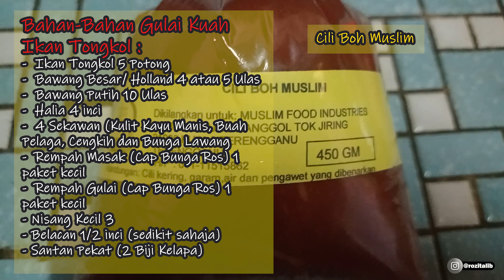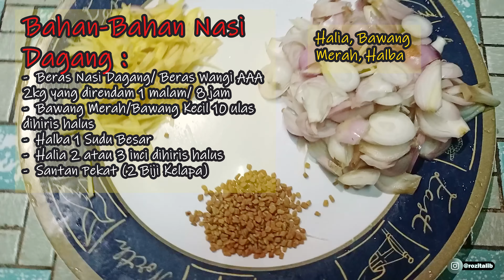Resepi Nasi Dagang Mok Su Ani Original Dari Terengganu dan Gulai Ikan Tongkol || Resepi Masakan #9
Memasak Nasi Dagang Terengganu, mestilah ikut resepi yang betul, barulah terasa kesedapan dan keaslian Nasi Dagang itu. Ditambah pula dengan Gulai Ikan Tongkol yang pekat dan sedap.

Hari ini saya ingin kongsikan Resepi Nasi Dagang Mok Su Original Dari Terengganu dan Gulai Ikan Tongkol Step by Step juga resepi Acar. Menariknya kali ini bukan saya yang masak, tetapi Emak sayalah yang masak. Orang kampung memanggil mak saya dengan panggilan Mok Su Ani. Kalau anak-anak sedara belah ayah akan panggil mak saya dengan panggilan Mok Teh.

Setiap kali balik ke Terengganu, Nasi Dagang Menjadi pilihan saya. Bukan di kedai, tapi Nasi Dagang hasil masakan Mak. Sudah terbiasa dari kecil makan nasi dagang masakan Mak sehingga saya kurang berminat dengan nasi dagang di kedai. bukan kerana di kedai tak sedap, tetapi dek kerana saya sudah terbiasa makan masakan Mak.

Bahan-Bahan Nasi Dagang
- Beras Nasi Dagang / Beras Wangi AAA (Direndam semalaman)
- Bawang Merah (Dimayang/Dihiris halus)
- Halia dihiris halus
- Halba
- Santan Pekat (dicampur dengan garam)

Bahan-Bahan Gulai Ikan Tongkol
- Ikan Tongkol Hitam (Direbus bersama garam, lengkuas, asam keping)
- Santan Pekat
- Bawang Besar/ Bawang Holland
- Bawang Putih
- Halia
- Nisang/Gula Melaka
- Belacan
- 4 Sekawan (Kulit Kayu Manis, Bunga Lawang, Cengkeh, Buah Pelaga)
- Cili Boh/Cili Kisar (Cap Muslim)
- Rempah Masak & Rempah Gulai (Cap Bunga Ros)

Bahan-Bahan Acar
- Timun
- Bawan Merah/ Besars
- Cili Besar
- Lobak Merah
- Garam, Gula, Cuka

Cara-Cara boleh tonton video ini...

📸Camera              :✔️ Smart Phone Realme 6i
📌Video Editing    :✔️Adobe Premire Pro 2020